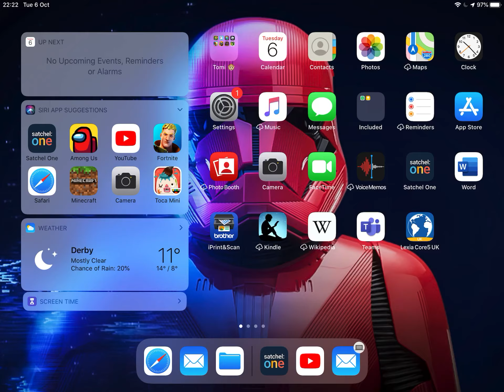My new YouTube logo